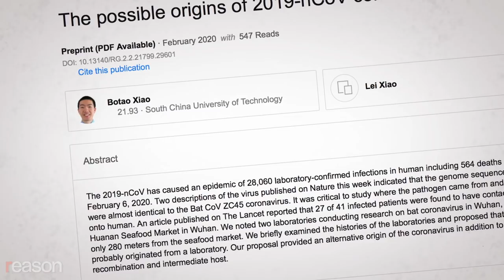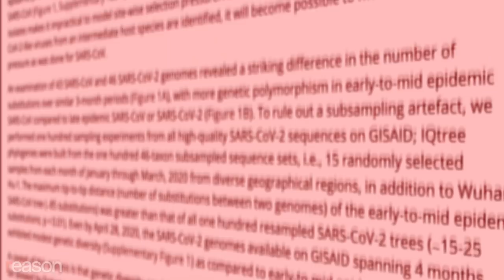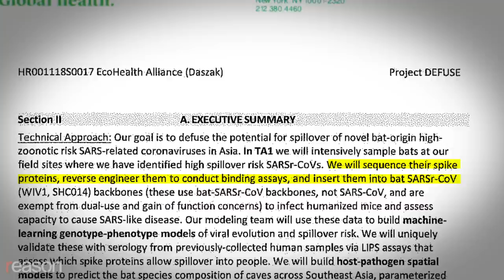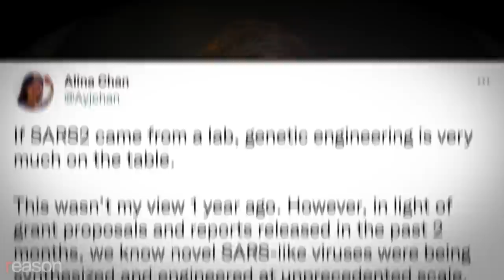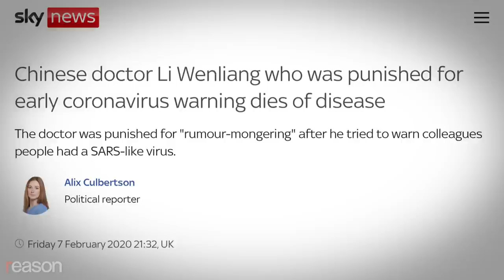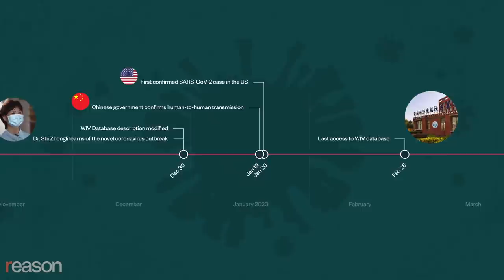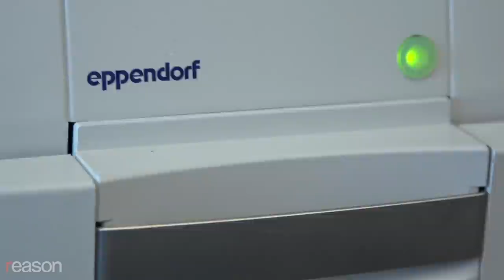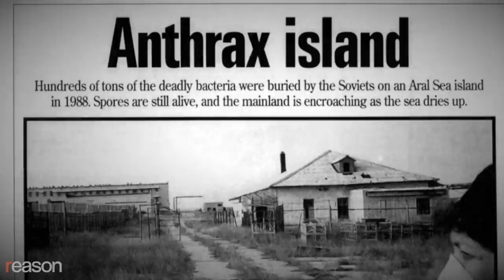Was It a Lab Leak? The Mysterious Origin of COVID-19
Matt Ridley and Alina Chan, authors of the new book "Viral: The Search for the Origin of COVID-19," say the preponderance of evidence now points toward a lab origin and genetic engineering.

Where did the virus that changed the world come from?

The prevailing theory for a long time was that wild animals sold as food at a wet market in Wuhan, China, had started the outbreak.

One of the first scientists to seriously question the official narrative was Botao Xiao, who in February 2020 published a pre-print paper arguing that "the killer coronavirus probably originated from a laboratory in Wuhan."

The author pointed out that there was no evidence that the vendors at the wet market in Wuhan sold bat meat. On the other hand, there were two research labs studying bat-borne coronaviruses located in Wuhan, where a virus could have accidentally infected workers, causing them to spread the disease to the general public. Xiao withdrew the paper two weeks later, after Chinese authorities declared that the lab-leak theory had no merit.

The Chinese government proceeded to clamp down on research into the virus's origins and ordered the closure of a lab that had shared the virus's genetic sequence with other scientists in January 2020. The government also forced the lab to destroy its viral samples.

To this day, the Chinese government won't allow outside researchers to test blood drawn from employees of the Wuhan Institute of Virology who, according to a U.S. intelligence report, were hospitalized for a flu-like illness in November 2019—weeks before the first documented human-to-human transmission. Chinese authorities cited privacy concerns to the World Health Organization (WHO) team that requested the samples.

There's no direct proof that the virus originated from a lab. But there's also no such proof that humans first became infected by eating bats or through exposure to pangolins, theories that were treated as unimpeachable fact early in the pandemic.

Produced by Zach Weissmueller; graphic intro and timeline graphics by Tomasz Kaye; additional graphics by Calvin Tran

Images: He Huan / Xinhua News Agency/Newscom; Yin Gang / Xinhua News Agency/Newscom; Imagine China/Newscom; Kyodo/Newscom; Hitoshi Katanoda/Polaris/Newscom; Dickson Lee/SCMP/Newscom; DESIGN CELLS/SCIENCE PHOTO LIBRARY/Newscom; Wang Bingyu/EyePress / EyePress/Newscom; EyePress / EyePress/Newscom; Edwin Remsberg / VWPics/Newscom; SHEPHERD ZHOU/FEATURECHINA/Newscom; Xie Huanchi / Xinhua News Agency/Newscom; Li Xueren / Xinhua News Agency/Newscom; Wang Ye / Xinhua News Agency/Newscom; Imagine China/Newscom; CHINE NOUVELLE/SIPA/Newscom; CHINE NOUVELLE/SIPA/Newscom; CHINE NOUVELLE/SIPA/Newscom; SHI ZHI/FEATURECHINA/Newscom; Xiao Yijiu / Xinhua News Agency/Newscom; Christophe Gateau/dpa/picture-alliance/Newscom; Yin Gang / Xinhua News Agency/Newscom; Andre Malerba/ZUMAPRESS/Newscom; u Peng / Xinhua News Agency/Newscom